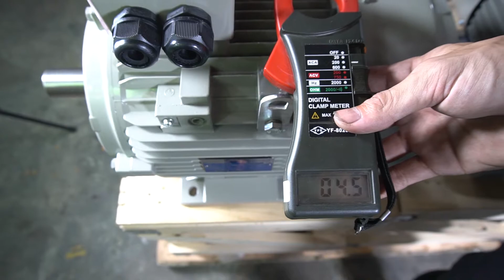3kw 4HP 6 Pole đấu điện motor 3 pha Parma, đo ampe chưa tải, MinhMotor 0901460163